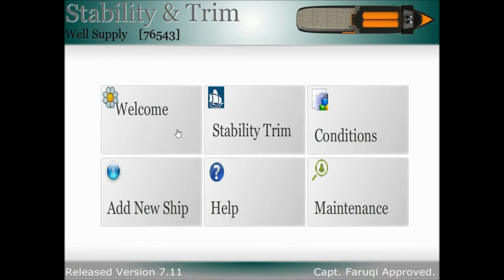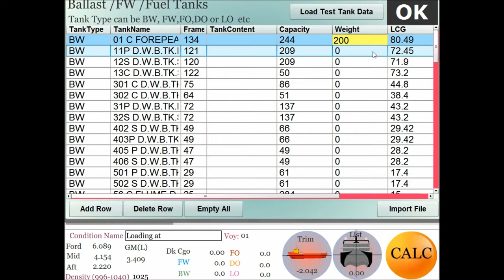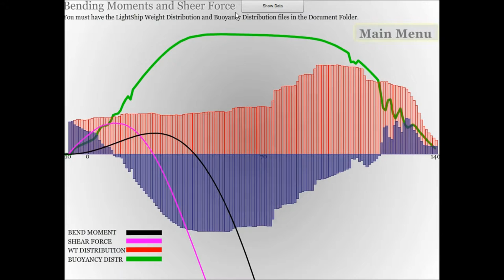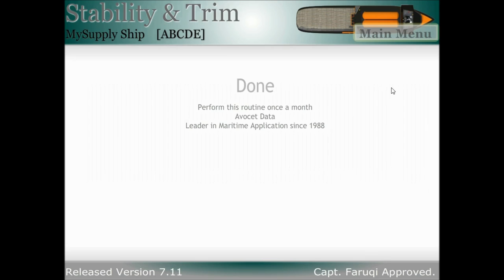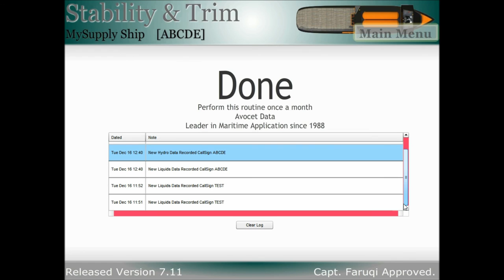Offshore Supply Vessel Stability on Mobile Phones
A Great mobile App for Supply Vessel, FireBoats  and Tugboats. Complete customizable at no extra cost. Dynamic Stability , create stability report  as well as Longitudinal Stability . Comes with Bending Moments and Stress Calculation . You need to supplythe Bonjean Curves in Tabular form,